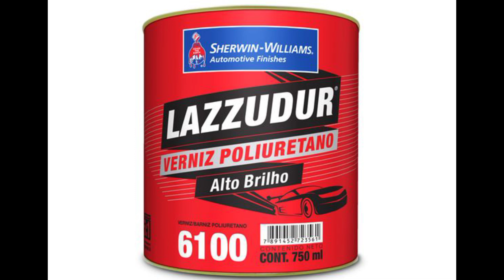PINTURA IMITANDO OURO ENVELHECIDO RISCADO EM VASO DE CIMENTO, COMO PINTA VASO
COMO PINTA VASO DE CIMENTO EFEITO OURO ENVELHECIDO RISCADO
Material usado
Fundo preparador de paredes
Tinta acrílica fosca branca
Tinta acrílica ouro para artesanato
Tinta acrílica preta
lixa d água número 80
Verniz Pu automotivo